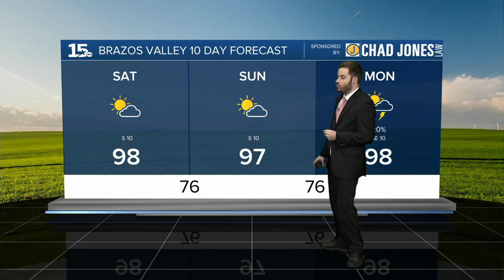15 Weather 6-30 PM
15 Weather 6-30 PM